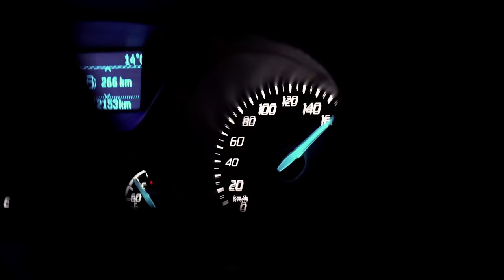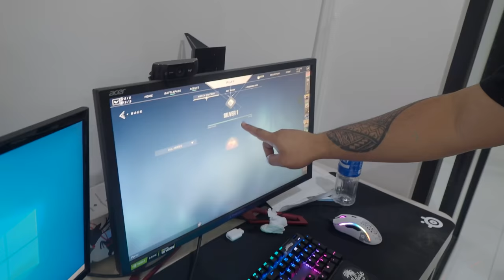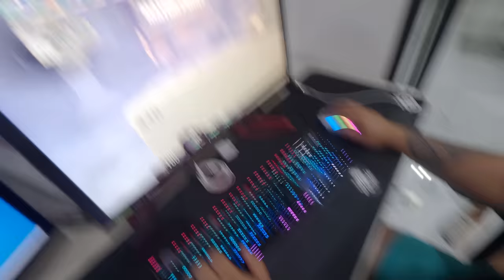TAGAPAGMAMU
1 LIKE = 1 FAN

Binalikan kami ni mamu at Binalikan namin ang taga pagmana...